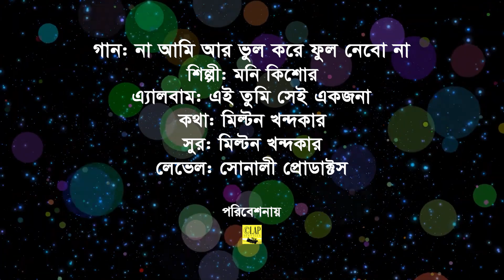Moni Kishore | Na Ami Ar Bhul Kore Ful Nebona | না আমি আর ভুল করে ফুল নেব না | Bangla Video Song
Song: Na Ami Ar Bhul Kore Ful Nebona | না আমি আর ভুল করে ফুল নেব না
Singer: Moni Kishore | মনি কিশোর
Lyrics: Milton Khandaker
Tune: Milton Khandaker
Album: Ei Tumi Sei Ekjona
Label: